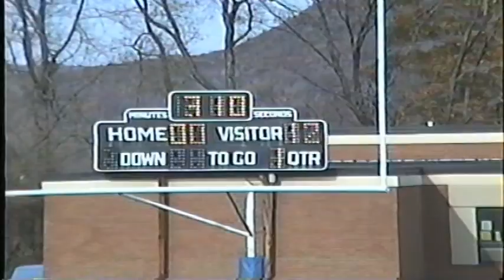Montrose vs Susquehanna - B team